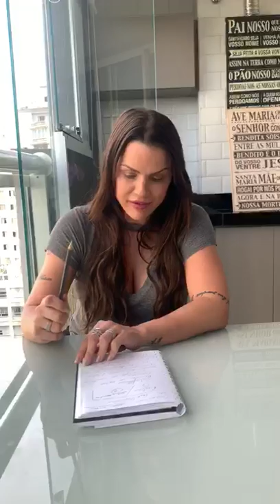5 DICAS PARA ganhar dinheiro na QUARENTENA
📕 VOCÊ JÁ LEU o meu LIVRO MANUAL DO INVESTIDOR?

Com a crise do coronavírus crescendo, várias medidas estão sendo tomadas para conter a proliferação do vírus na população, dentre as medidas tomadas estão o fechamento de shoppings, cancelamento de eventos, teatros, muitas empresas deixando seus funcionários em casa, outros trabalhando como home office.

E por isso resolvi gravar esse vídeo falando 5 dicas para você ganhar dinheiro em quarentena, isso mesmo, ganhar dinheiro em casa. E quem sabe futuramente você não consiga até aumentar suas fontes de rendas trabalhando assim?

Comenta aqui embaixo se você tem alguma dessas ações na carteira 👇🏼🇧🇷